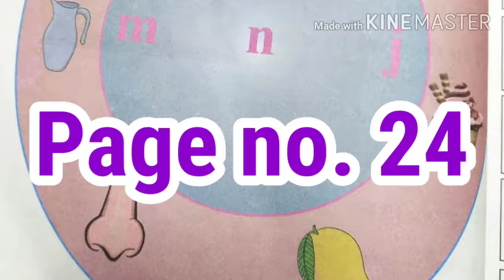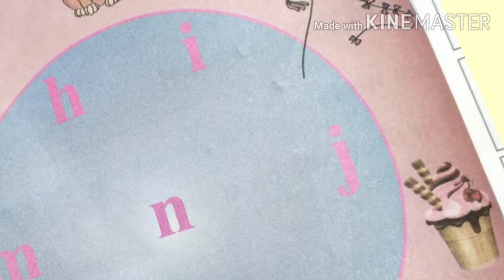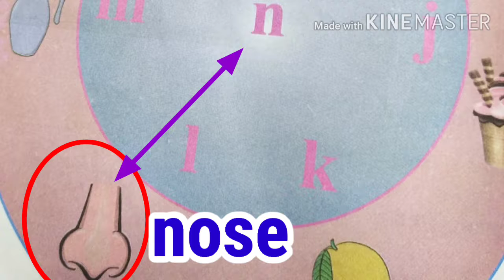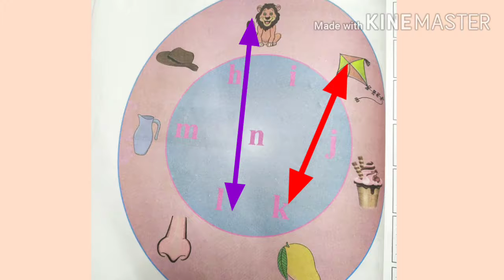Learning Letters ( Std - 2 ) English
श्रीम नुसरत शबाब सय्यद
जिल्हा परिषद प्राथमिक शाळा सरस्वती नगर